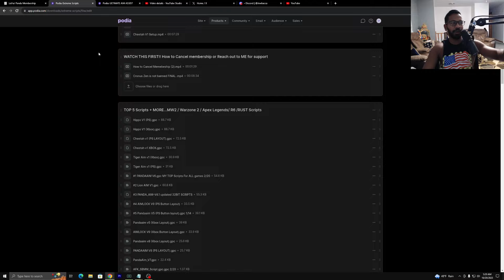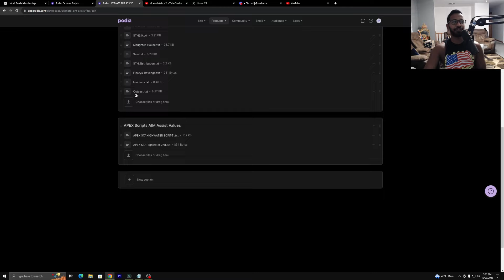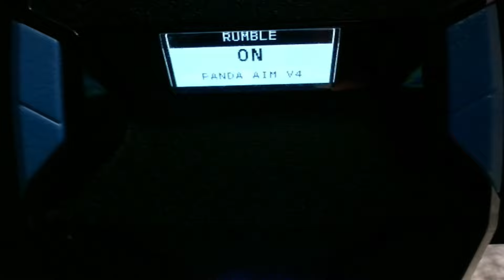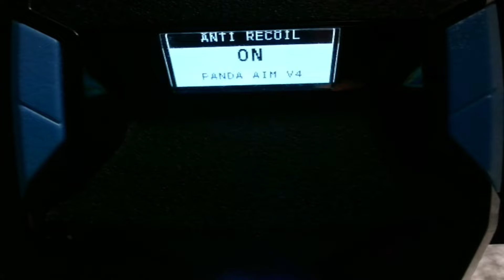Cronus Zen's "HEADSHOT ONLY" AIM ASSIST Script for Warzone 3 + MW3